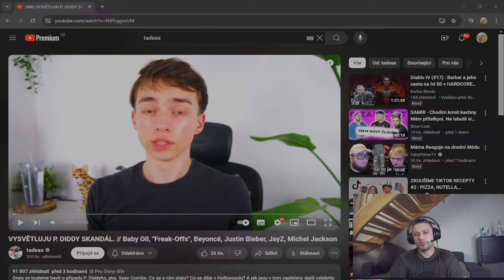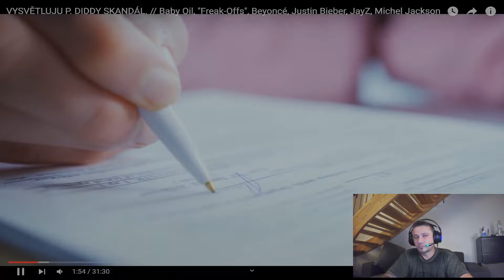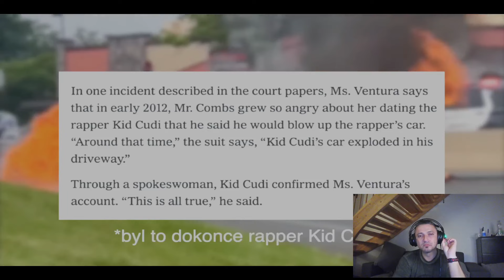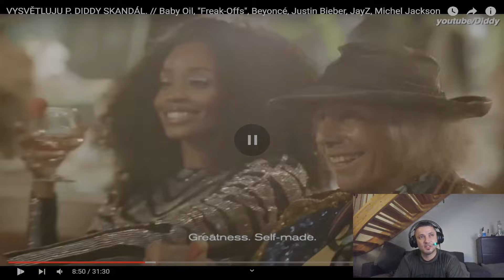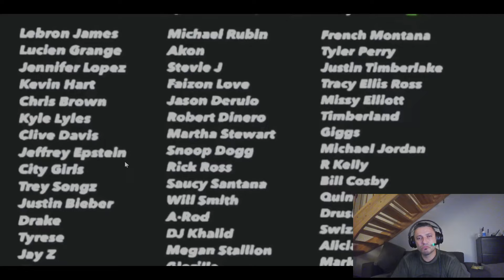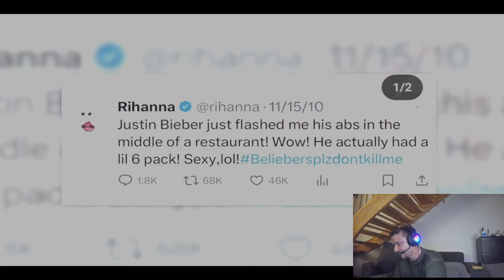P. Diddy kauza,o co vlastně jde.?